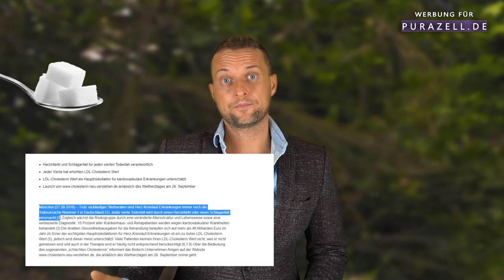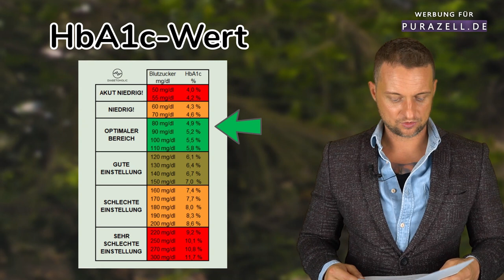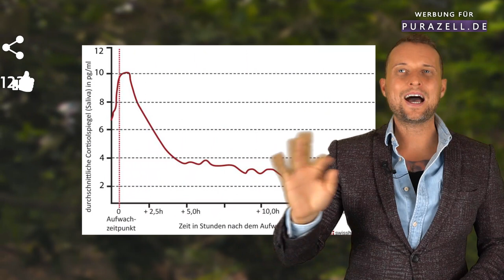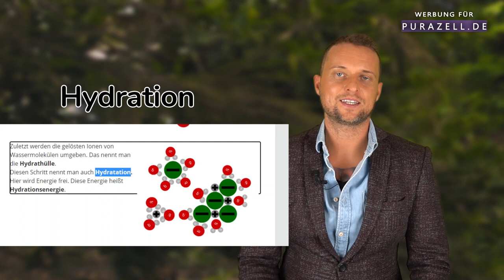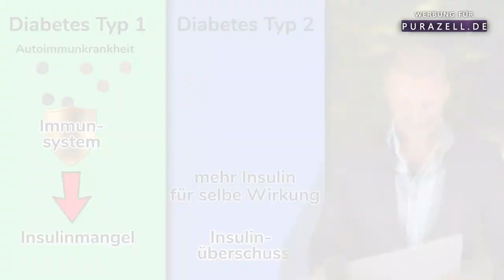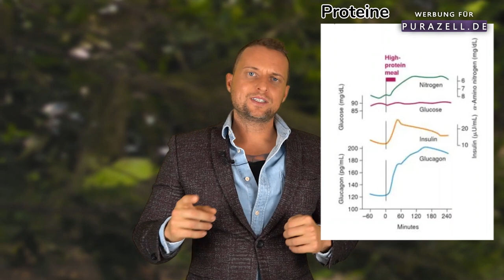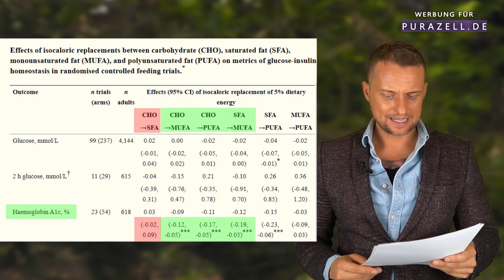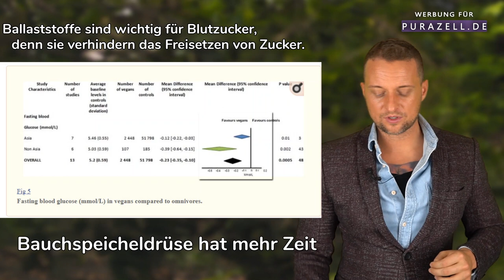Seit DIESEM Video denke ich anders über Zucker (lebensverändernd)